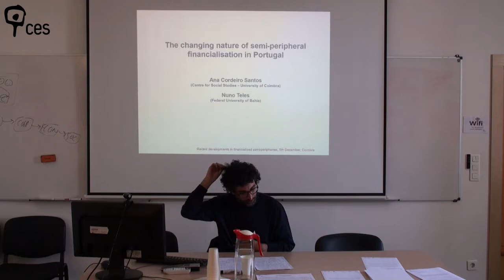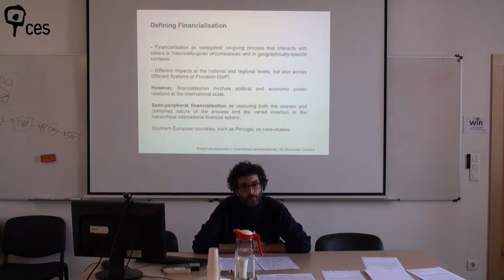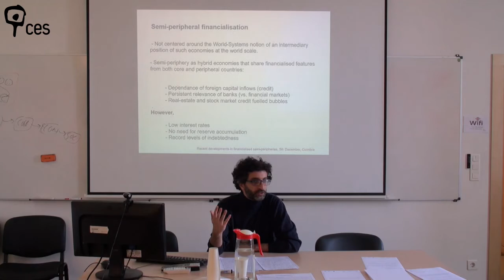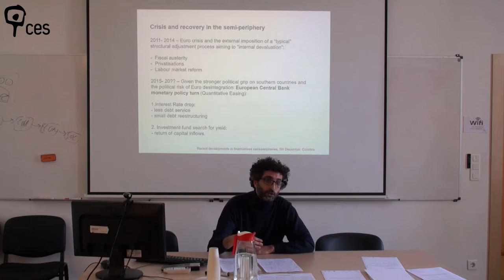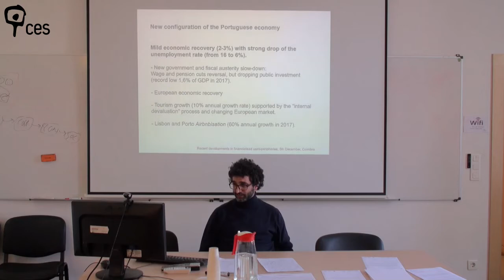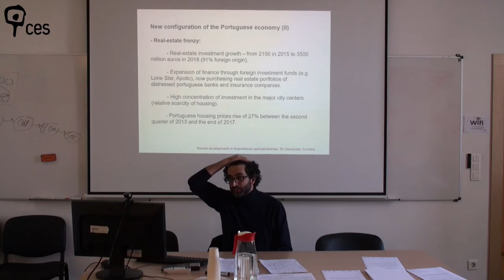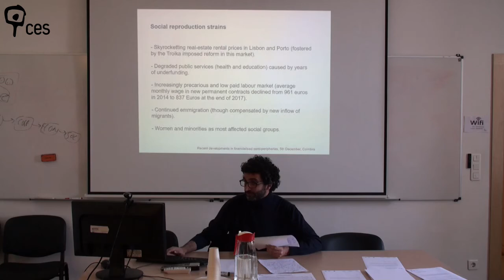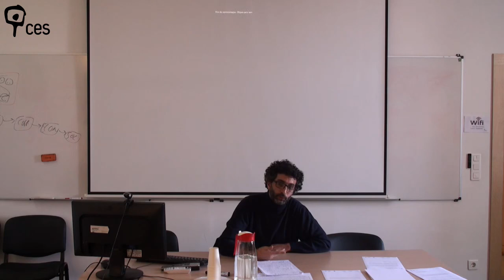The changing nature of semi-peripheral financialisation in Portugal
This presentation examines the apparent recovery of the Portuguese economy, further intensifying, though in novel ways, the financialisation of capital accumulation and social reproduction resulting in emergent vulnerabilities.